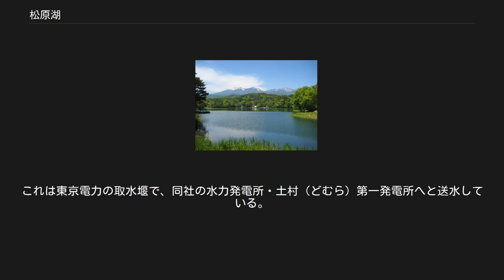松原湖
松原湖（まつばらこ）は、長野県南佐久郡小海町にある湖。
猪名湖（いなこ）・長湖（ちょうこ）・大月湖（おおつきこ）という3湖の総称であるが、一般には3湖の中でも最大の猪名湖単体を指す。
 887年の仁和地震により、天狗岳山体が崩壊し、岩屑なだれにより丘陵地の窪地を流れる大月川がせき止められて氾濫し、生成された自然湖である。
猪名湖・長湖・大月湖に周辺の臼児池（うすごいけ）・鶉取池（うずらとりいけ）・桷木池（ずみのきいけ）・オシデノウミを加えた7湖沼を松原湖沼群という。
湖沼群の中でも特に大きいのが猪名湖で、その名は湖の形がイノシシに似ていることに由来する。
 周辺に一周する散策路が整備されており、貸しボートと民宿が数軒ある。
10月下旬から11月上旬の紅葉が美しく、天狗岳や稲子岳を望む風景が広がる。
 夏はヘラブナ、冬はワカサギの釣り場となる。
水深は最大7.7メートルと浅く、冬になると結氷し、諏訪湖と同様に御神渡（おみわたり）が生じることもある。
 雪が少ないこともあり、かつては天然のスケート練習場として利用されていたが、1950年には氷が割れてフィギュアスケートの選手が事故死する事故も発生した。
現在は、近くの人工野外スケートリンクにその役目を譲っている。
近くの高台には小海町高原美術館や小海観光公社の松原湖温泉施設である八峰の湯があり、足湯もある。
また、周辺には別荘地が広がっている。
 湖畔にある松原諏訪方神社には国の重要文化財として「野ざらしの鐘」がある。
これは武田信玄が信濃攻めの際、落合新善光寺から略奪した品といわれている。
前述の神社の弁天宮などが湖畔沿いに存在する。
 松原湖を含む大月川の水利権は中部電力が有しており、同社は2か所の水力発電所を運転している。
大月湖と猪名湖との標高差を利用しているのが松原発電所で、大月湖から猪名湖へと送水する過程で最大450キロワットの電力を発生する。
さらに、猪名湖からは八那池（やないけ）第一発電所へと送水され、千曲川との標高差100メートルを利用して最大750キロワットの電力を発生する。
八那池第一発電所は1914年（大正3年）に運転を開始し、現在に至るまで発電を継続している。
運転開始後70年間余りが経過し、老朽化した水車発電機の更新作業が1991年（平成3年）に完了した。
これまで1億5,000キロワット時もの電力量を発生してきた旧水車発電機は小海町に寄贈され、猪名湖畔に文化遺産として展示された。
八那池第一発電所で使用した水は千曲川に放流され、すぐ下流にある八那池取水ダムで再び取水される。
これは東京電力の取水堰で、同社の水力発電所・土村（どむら）第一発電所へと送水している。